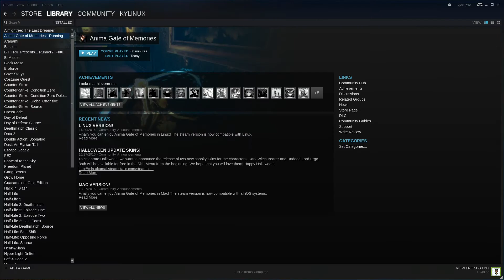Anima Gate of Memories Linux bug #2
Game crashes during "the little girl runs" cutscene and throws me back to the desktop.